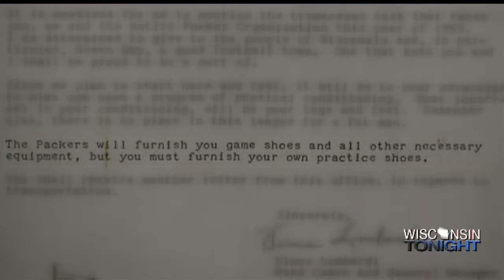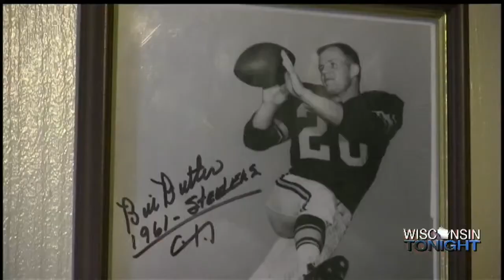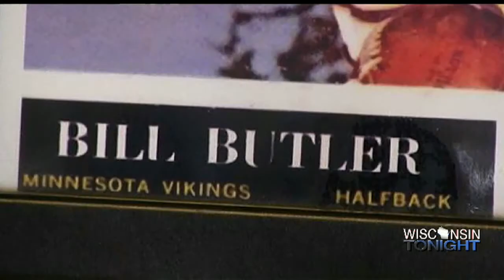One of Lombardi's First Draft Pick Reminisces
BERLIN, Wi --  Bill Butler of Berlin, Wisconsin still remembers the day he and his buddies donned their first football uniforms. He even still remembers some of his old teammates: "That's Suitcase Simpson," he points out in an old black and white photo on his home office wall.